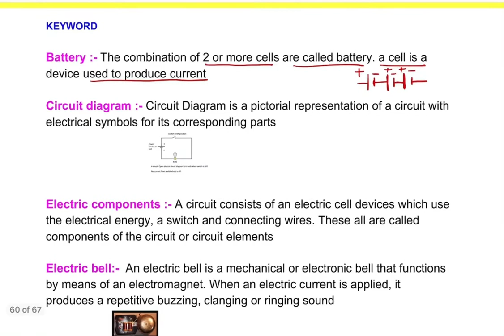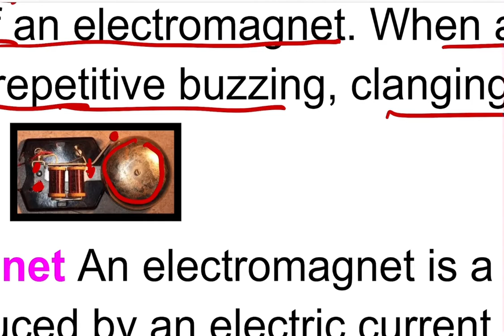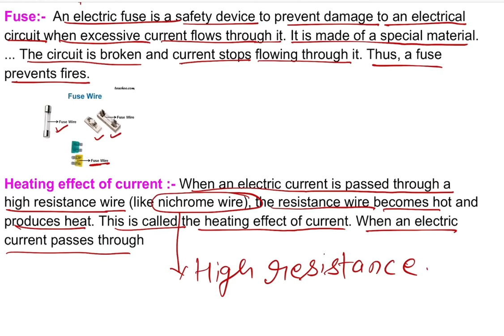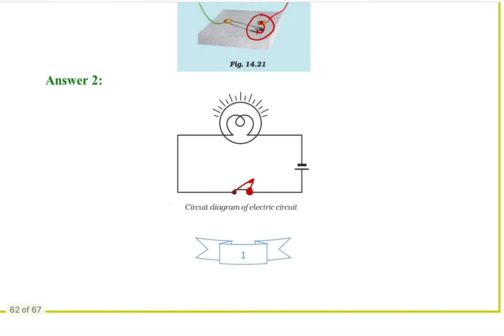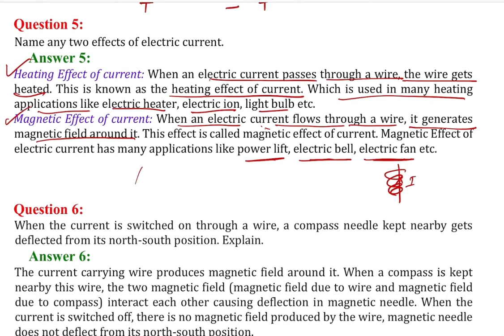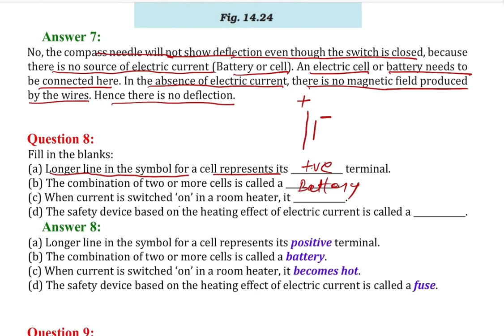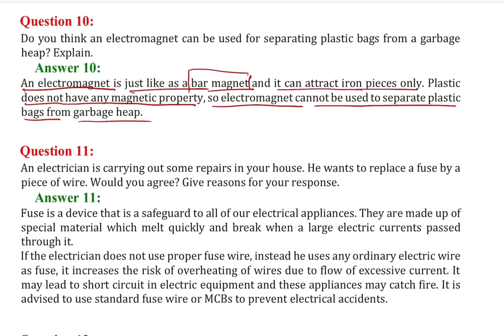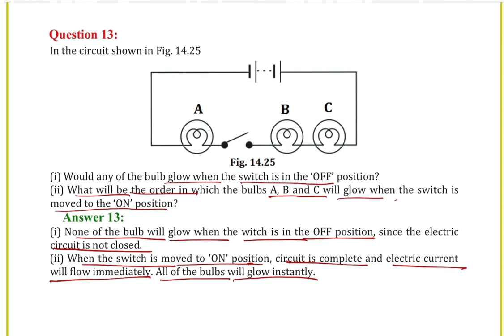02Solution of Keywords and Excercise ||Class 7th Science CHAPTER 14 ELECTRIC CURRENT AND ITS EFFECT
CLASS7th Science NCERT TEXTBOOK
All Topics Explain in easy  way  With colour full presentation. Explanation in Hindi

NCERT Excercise  Q & A  FOR Class 7  Science Chapter-14 Electric Current and it's Effects
HeatingEffect of the electric current
MagneticEffect of electric current

Full Explanation line by line in Hindi

Also WATCH

        For CLASS- 8th Mathematics

   Also Watch For CLASS- 9th Mathematics

ALSO WATCH  FOR CLASS-10th

 Bhopal (462022)